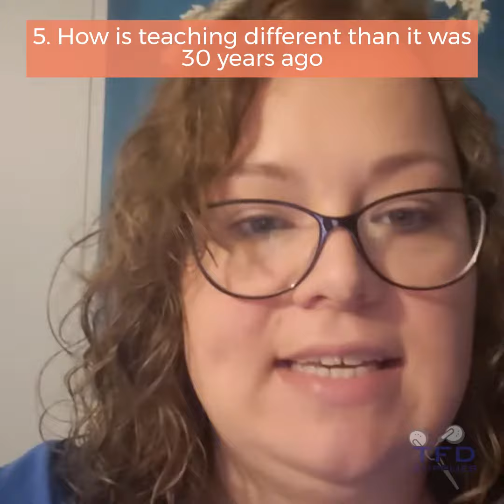7 Questions With Chasidee Puckett